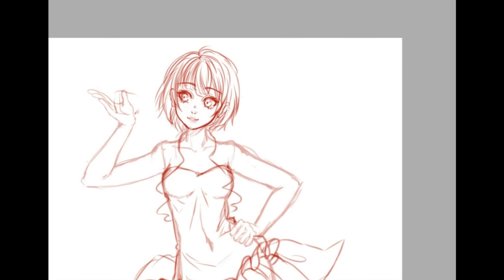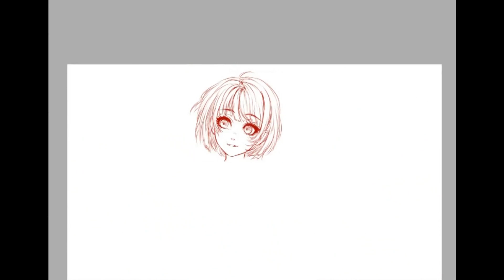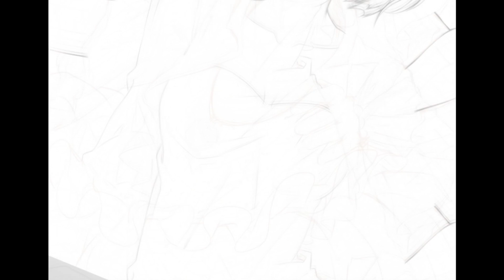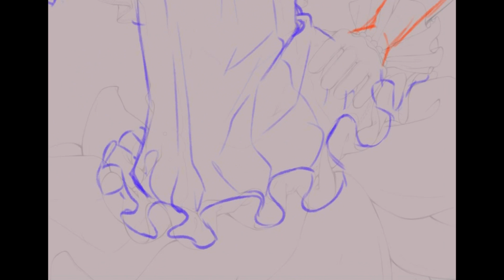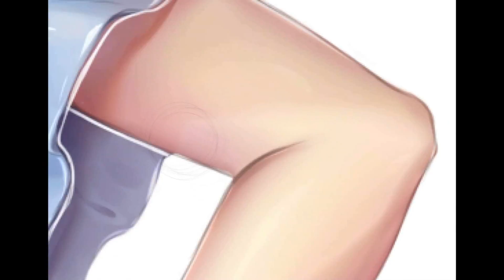【Speedpaint】Cupcake Magic (Raffle Winner #2)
I Passed my Exams!!! So i’m back \o/

The second raffle price! Aaah only one more to go \o/
Hope you like it ;u; And thank you so much for all the support omg QvQ

-Programs
Drawing program: Paint Tool SAI and Photoshop CS3
Recording: aTube Catcher
Video editing: Sony Vegas Pro 12.0

-Music
00:00 Ouch Time (Troll Metal) by Adrian von Ziegler
02:46 Delicious by Jensation [NCS Release]
05:34 Sky High by Elektronomia [NCS Release]
09:30 The Wizard by SKYL1NK [NCS Release]
12:14 Whole by Chime & Adam Tell [NCS Release]